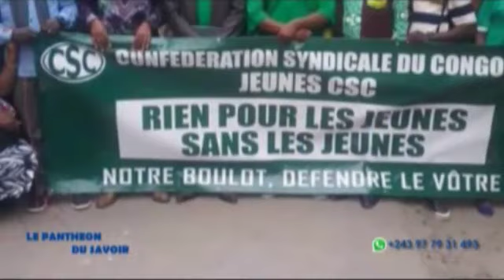PANTHEON DU SAVOIR RECOIT MADAME AISEE ATUM Secrétaire Générale / CONFÉDÉRATION SYNDICALE DU CONGO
Secrétaire Générale / CONFÉDÉRATION SYNDICALE DU CONGO  (CSC)